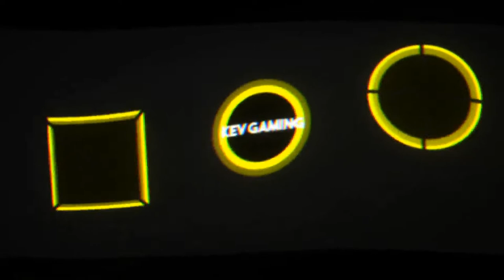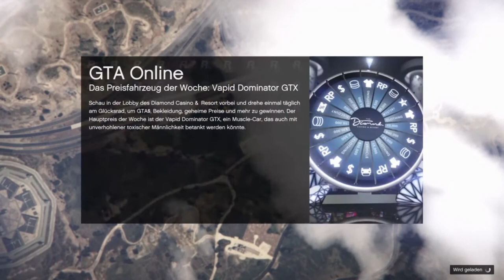GTA V Online #70 Kiste an der Küste